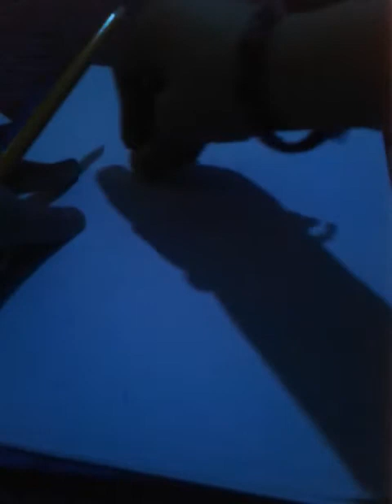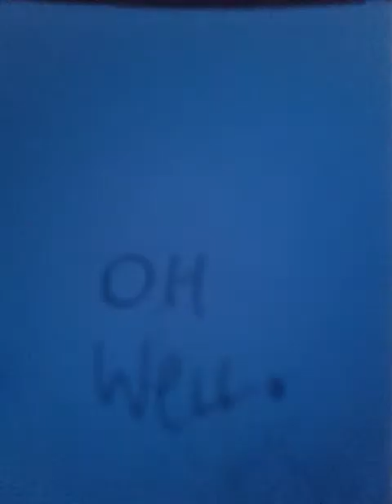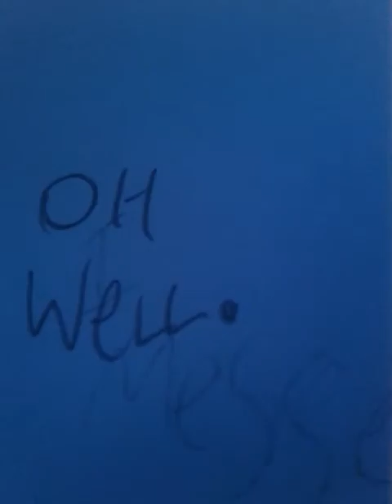Failing at drawing JaidenAnimations.